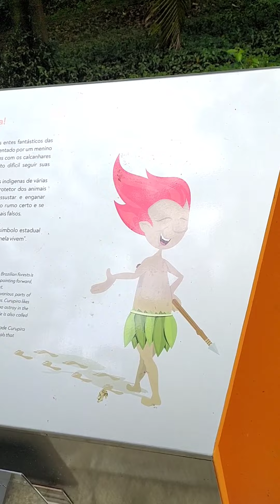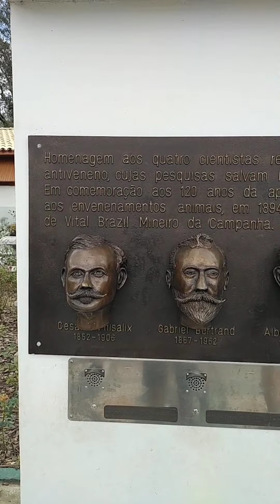Visita ao Instituto Butantan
O que o Butantan faz?
•  O Instituto desenvolve estudos e pesquisa básica nas áreas de biologia e de biomedicina relacionados, direta ou indiretamente, com a saúde pública;
•  Realiza missões científicas no país e no exterior por meio das Organizações Mundial e Panamericana da Saúde, ONU (Organização das Nações Unidas) e da Unicef (Fundo Internacional de Emergência para a Infância das Nações Unidas)

•  Colabora para a melhoria da saúde global.

Em 1899, um surto de peste bubônica, que se propagava a partir do porto de Santos (SP), levou a administração pública estadual a criar um laboratório de produção de soro antipestoso (que combate a peste), vinculado ao Instituto Bacteriológico (atual Instituto Adolpho Lutz). Esse laboratório foi instalado na Fazenda Butantan, na zona Oeste da cidade de São Paulo, e, em fevereiro de 1901, foi reconhecido como instituição autônoma sob a denominação de Instituto Serumtherápico. Seu primeiro diretor foi o médico Vital Brazil Mineiro da Campanha, estudioso dos problemas de saúde pública da época.

No cotidiano de Vital Brazil, sempre estiveram presentes a preocupação em divulgar amplamente a ciência, a atuação do instituto e a produção de soros e vacinas, o que lhe conferiu o reconhecimento da comunidade internacional.

Museu Biológico
O Museu Biológico é o primeiro museu do Instituto Butantan e está localizado em um edifício histórico, na antiga cocheira de imunização construída na década de 1920.

Museu de Microbiologia
Idealizado pelo Prof. Isaías Raw e concebido por pesquisadores da área da Imuno e Microbiologia, foi inaugurado em 2002

Museu Histórico
Criado em 1981, o Museu Histórico foi instalado na cocheira adaptada para abrigar o laboratório onde Vital Brazil desenvolveu suas primeiras pesquisas, experimentos e produção de soros.